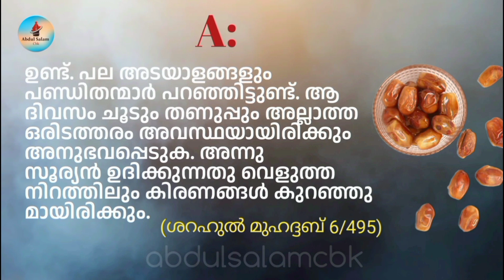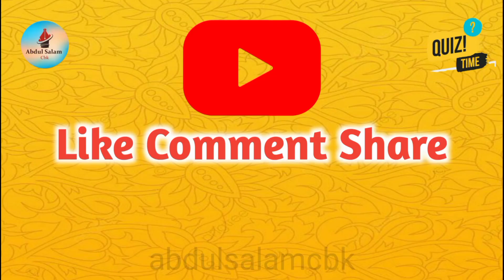🅿:8️⃣3️⃣ Islamic quiz malayalam